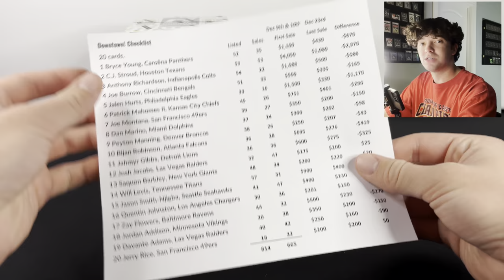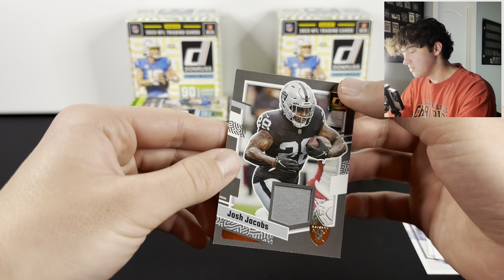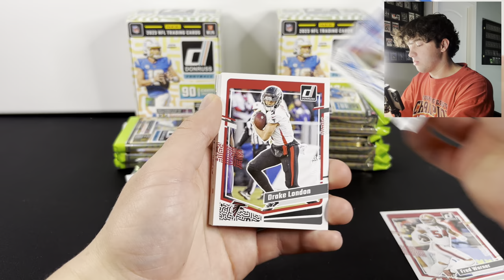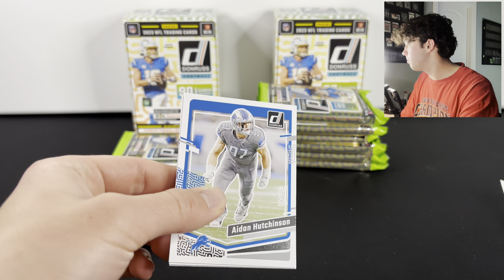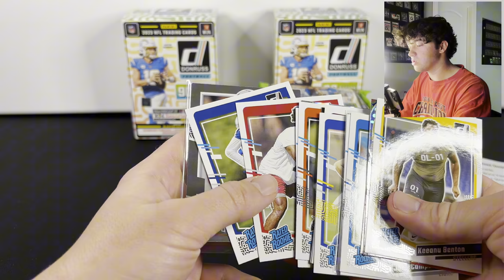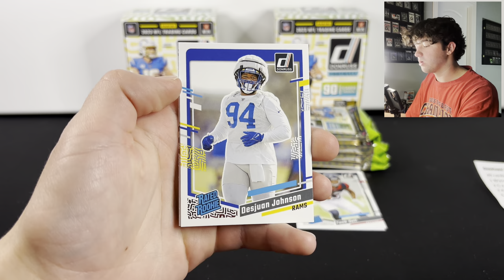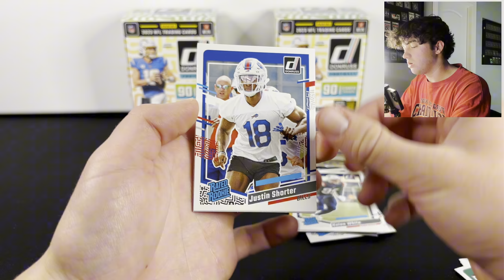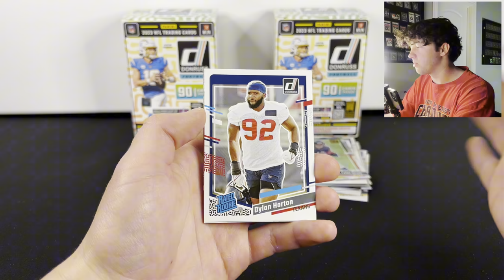Did PANINI PRINT too many DOWNTOWNS?!… (2023 Donruss Football)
WayneFam = YouTube Channel Membership – Join, it’s only a $1

Whatnot = get up to $200 Credit and follow Wayne Collection for Live Sales!

Rakuten = $30 Bonus when you spend $30 for New Users using the below Wayne Collection link.  Also get Cash Back when buying Sports Cards at retail stores, I use this all the time and have gotten back hundreds of dollars from buying my cards!

Market Movers = We use for pricing cards and putting our card collection in a database.  Try it out, its free for 14 days.  Be sure to use your Web Browser when signing up and not the Mobile App.  You can download the Mobile App after signing up.
Be sure to use Code WAYNEC when signing up!

Ebay Store = Wayne Collection has hundreds of cards for sale, most pulled on the Channel

Wayne Collection Amazon Store Front.  Check out items featured on the channel including Sports Card Display Cases, eBay Mailers and Trading Card Supplies.  Please use the link below to find what you are looking for and so that Wayne Collection gets credit for anything you may buy on Amazon, we appreciate the support!